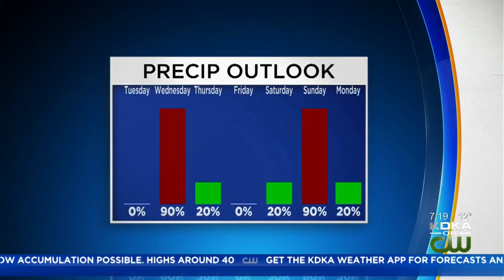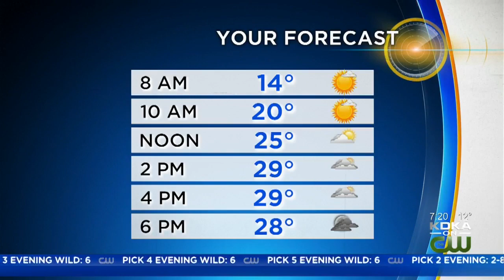KDKA-TV Morning Forecast (2/19)